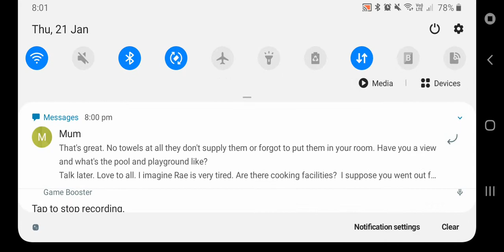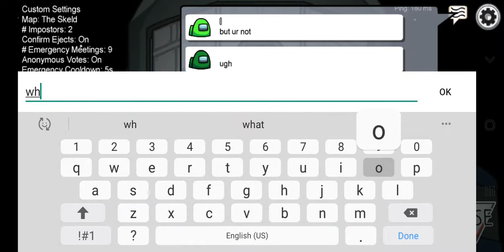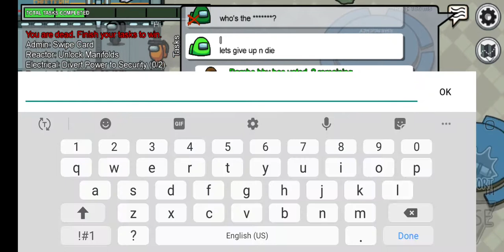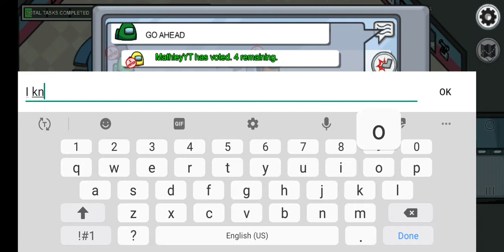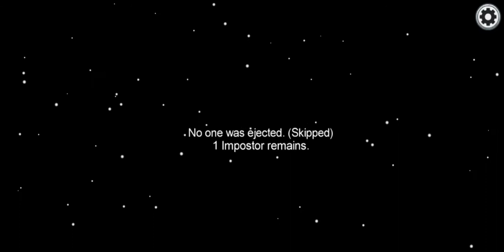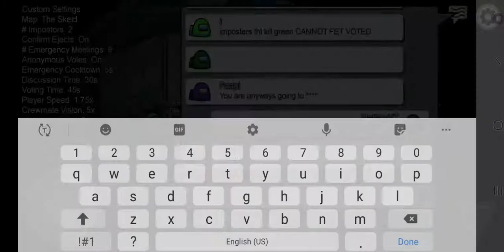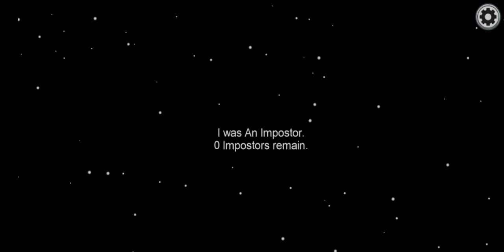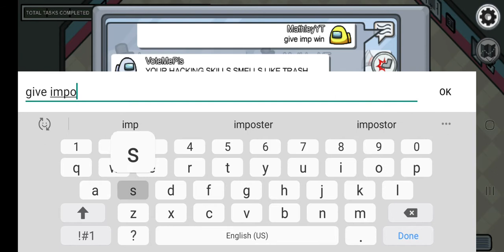I GOT STUCK IN A HACKERS LOBBY ! *glitched*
someone is a hacker

WHOEVER HAS TWITTER PLZ REPORT TO THE DEVELOPERS